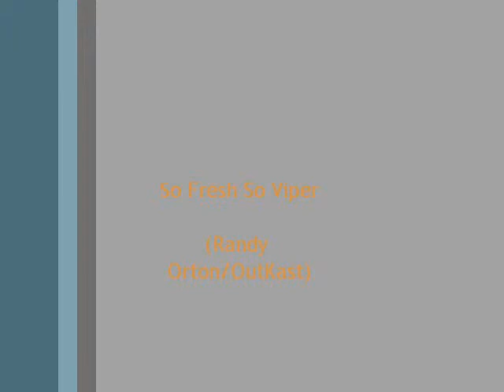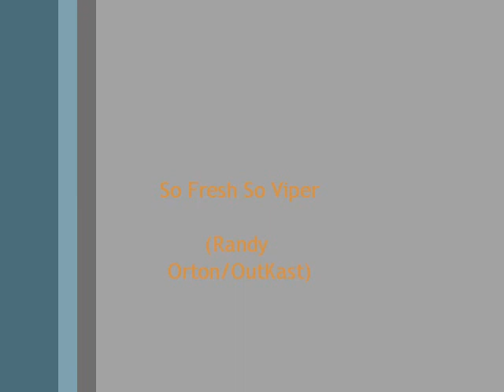Randy Orton & Outkast-So Fresh So Viper,NYE Contest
Randy Orton Voice Vs Outkast So Fresh And Clean